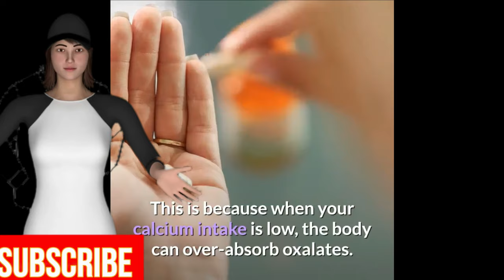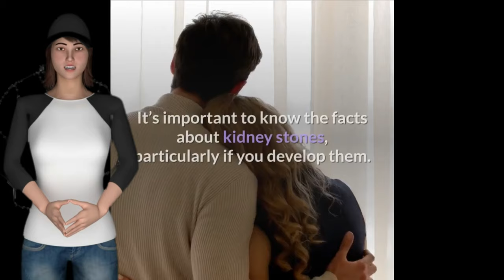Myths about Kidney Stones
Kidney stones are extremely common, yet there are a lot of myths surrounding them. You’ll find a lot of inaccurate advice online surrounding kidney stones and their causes.

Here are some of the most common myths about kidney stones and the truth behind them.

Avoiding Calcium Will Prevent Them

One of the biggest myths surrounding kidney stones is that you should avoid consuming calcium. While it is logical to think that decreasing your calcium intake will reduce the likelihood of excess calcium deposits forming into kidney stones, it can actually worsen the problem.

Often, more calcium is needed to prevent kidney stones from forming. This is because when your calcium intake is low, the body can over-absorb oxalates. These compounds are found in many types of food and an excess amount can cause kidney stones to develop.

So, don’t cut back on your calcium intake. Make sure you are getting the minimum daily requirement.

They Feel Just Like Stomach Ache

Talk to anyone who has had kidney stones and they will tell you they are nothing like a standard stomach ache. The pain of kidney stones has been compared to the pain experienced when giving birth. It is a severe pain that sees thousands of people rush to the hospital each year.

The stomach muscles tighten, causing contractions of pain. You’ll also notice the pain changes in severity and location as the stone passes through your urinary tract. It’s also possible to feel pain when you urinate.

You Can Use Cranberry Juice to Flush Them Out

It is often thought that drinking cranberry juice can help to flush out kidney stones more quickly. However, cranberry juice can actually make the symptoms much worse.

The reason this myth exists is because cranberry juice can be really useful at flushing out urinary tract infections. Some kidney stones are caused by infections in the urinary tract so it could seem like a good idea to drink cranberry juice to clear up the infection and get rid of the stones. However, when kidney stones are present, the oxalates found in cranberry juice will add to the problem, potentially even making the kidney stones bigger.

So, use cranberry juice to eliminate and prevent urinary tract infections, but don’t drink it if you have kidney stones.

Soda Is a Common Cause of Kidney Stones

This is one of the myths that does have some truth behind it. However, it isn’t the soda itself which increases the risk of kidney stone formation. It is the phosphoric acid in some sodas which causes the problem. Generally speaking, cola and Dr Pepper-style drinks are the worst culprits for contributing to kidney stones. Most sodas, however, will not cause them to develop. That being said, it is still best to limit your fizzy drink intake.

So, there you have it – some of the most common kidney stone myths busted. It’s important to know the facts about kidney stones, particularly if you develop them. If you suspect you may be suffering with kidney stones, consult your doctor. They will be able to give you the best advice on how to treat and prevent them.